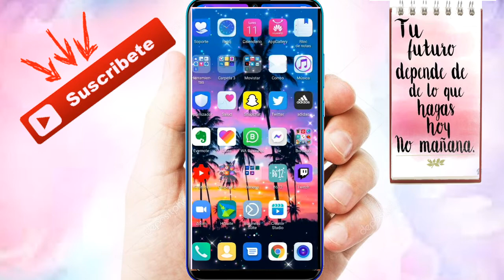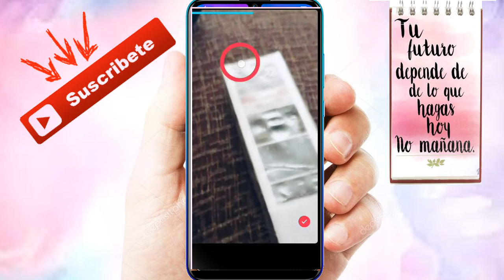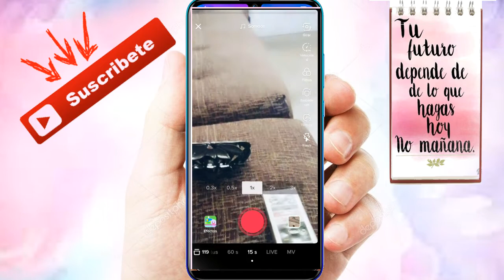Como usar ZOOM en Tik Tok Fácil y Rápido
TikTok es una de las aplicaciones de red social más descargada a nivel mundial Tanto para iOS como Android.
Te enseñare a como usar el Zoom en esta APP.